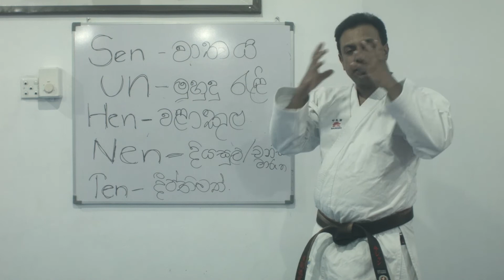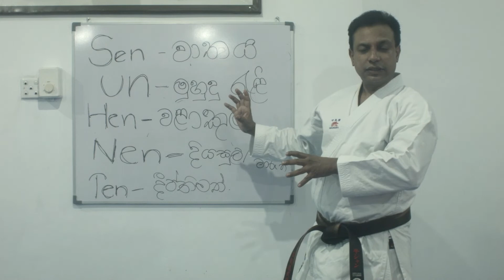WKF Kata SANSAI introduction and history PART 01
Sensei L. Kishan Perera
Assistant Chief Instructor of Sri Lanka Branch
Black Belt 5th Dan
Senior Instructor of School Karate Federation
''A'' Grade Referee of Sri Lanka Karate Federation